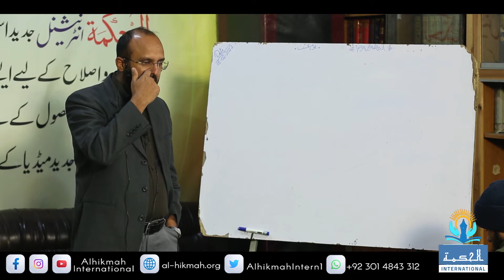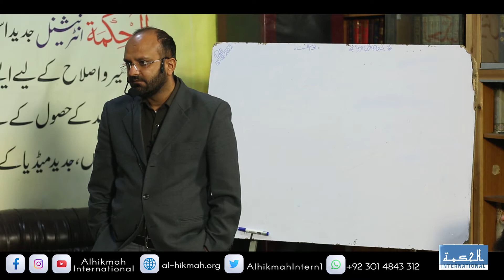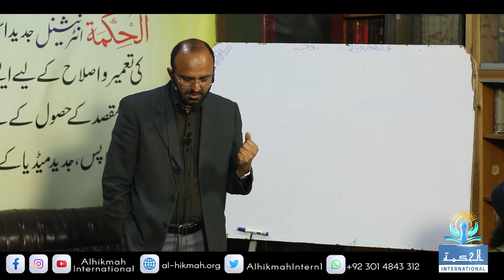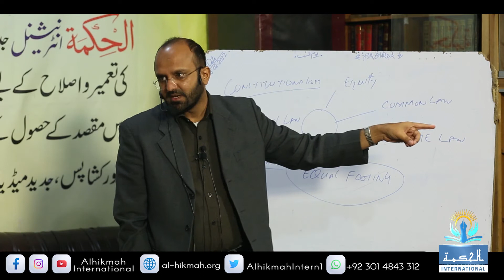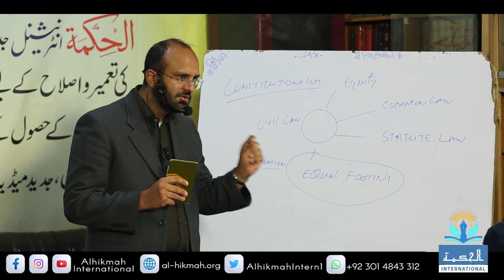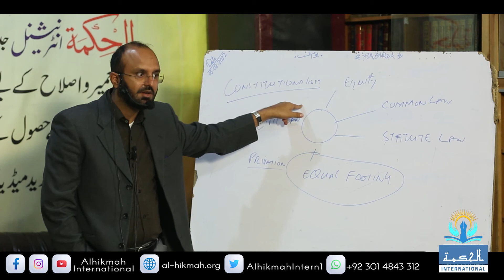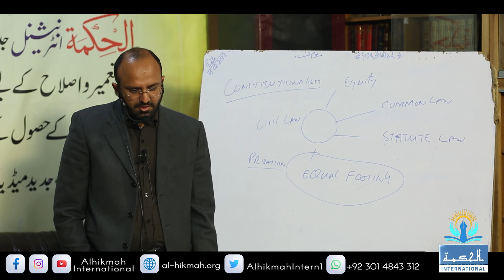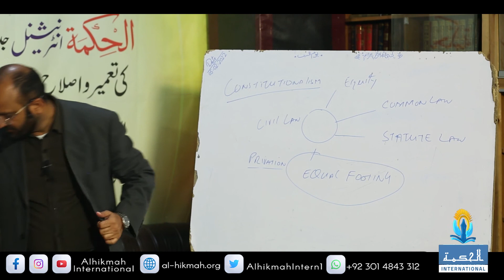Lec-02 Equal footing, Civil and Equity law By Adv. Sardar Junaid Buhadar Khan|Alhikmah International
مساوی درجہ، شہری قانون اور آئینی نظام

law,international law,
equity,equality and diversity,
what does common law stand for,
center for policing equity,university of arizona law,
critical international law,common law meaning,
what is the meaning of common law,
common law definition,common law explanation,
equal opportunity,university of st. thomas school of law,
international law on espionage,
what is the definition of common law,
school,kent law school,
what is common law,harvard law school,
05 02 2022